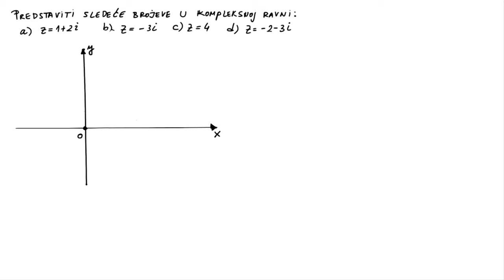Kompleksni brojevi i kompleksna ravan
Ovo je lekcija na temu kompleksni brojevi i kompleksna ravan. Kompleksne brojeve predstavljamo u kompleksnoj ravni. Matematika za 2 razred srednje skole.